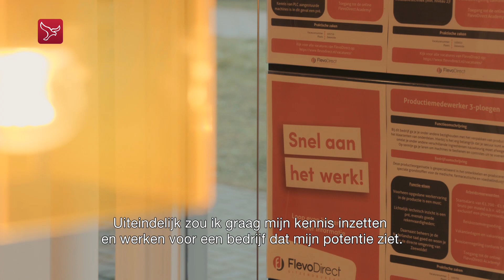Arbeidsmigrant Marcin: "Als je je baan verliest ben je ook je woning kwijt"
Flevoland krijgt steeds meer te maken met arbeidsmigranten en er is veel discussie over bijvoorbeeld, waar ze moeten wonen. Maar wat voor mensen zijn het eigenlijk? En waarom zijn ze hierheen gekomen? In de serie 'Geen nummers: Het gezicht van de arbeidsmigrant' nemen we een kijkje in de verschillende levens van deze mensen. Zo krijgen ze een gezicht.

Marcin Wojtczak is 49 jaar en komt uit Polen. Hij werkt nu drie jaar in Nederland en woont op een migrantenpark in Zeewolde. Samen met vijf andere volwassenen woont hij in een klein appartement.